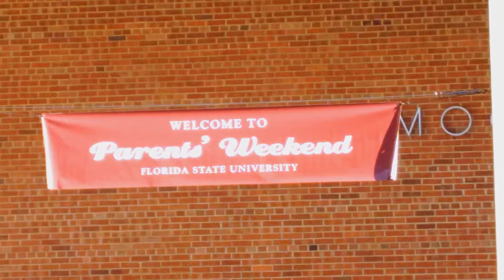2017 FSU Parents Weekend - @FloridaState Nov 2017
Though to long in the making, and to short in its duration, do enjoy this short video of photos taken during our visit to Tallahassee for the 2017 Fall FSU Parents weekend.

by loving parents; Mary & Steven